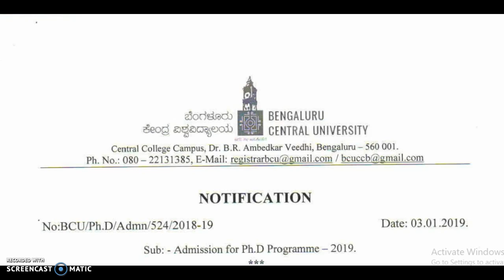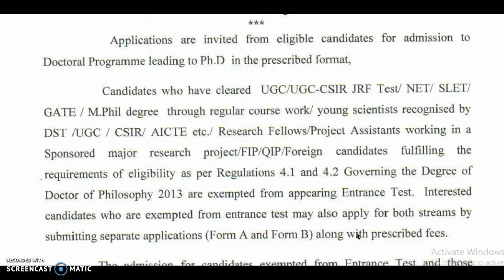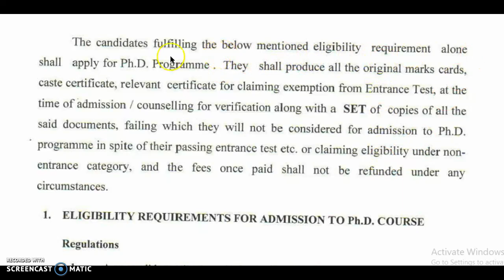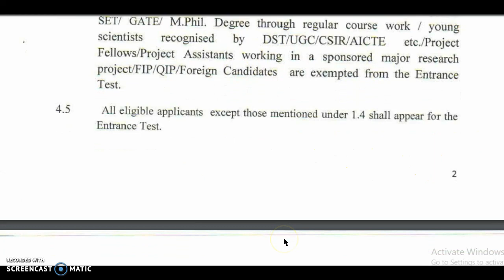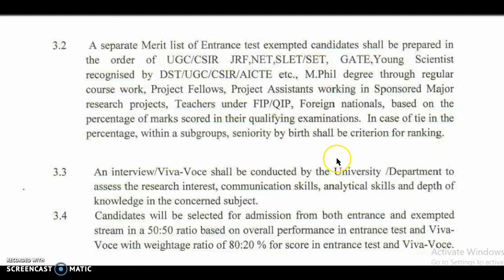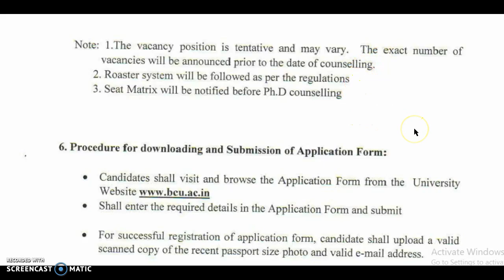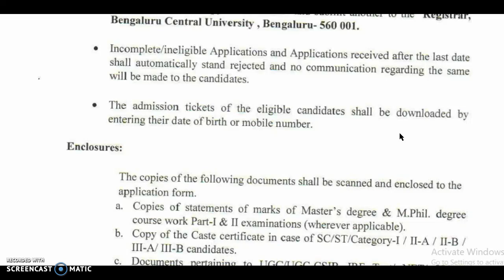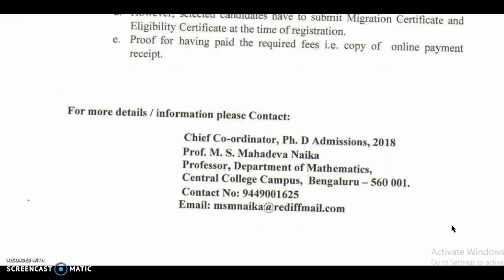BENGALURU UNIVERSITY NOTIFICATION FOR P.HD 2019 //7310762592///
नि:शुल्क नमूना/डेमो पीडीएफ देखने के लिए दिए गए लिंक पर क्लिक करें

  (अधिक जानकारी के लिए  दिए  गए नंबर पर कॉल/व्हाट्सएप करें )